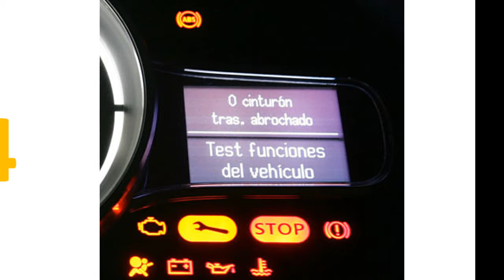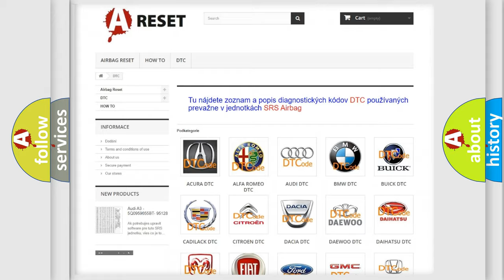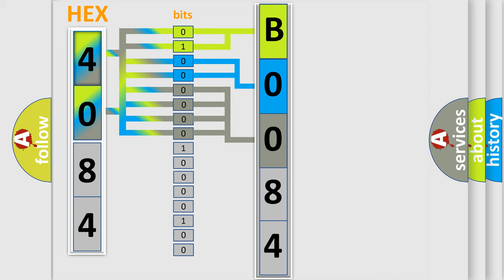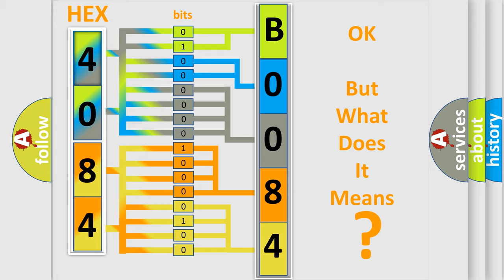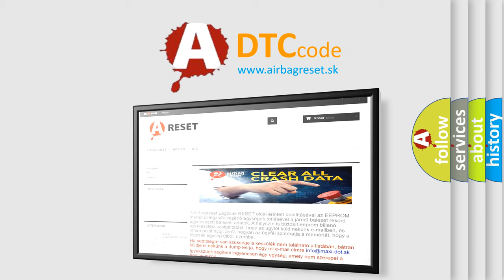DTC GMC B0084-0F second Short Explanation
Contents:
0:21 Basic DTC analysis according to OBD2 protocol standard.
1:48 Insight into programming
2:58 A diagnostically understandable description of the Diagnostic Trouble Code
3:05 Basic error definition

Make:
GMC
Code:
B0084 0F
Definition:
Right Front Impact Sensor Erratic
Description:
Ignition voltage is between 9-16 volts.
Cause:
B0083 0F,B0084 0F,B0085 0F,B0086 0F,B0087 0F,B0088 0FThe SDM has received erratic messages from the impact sensor.